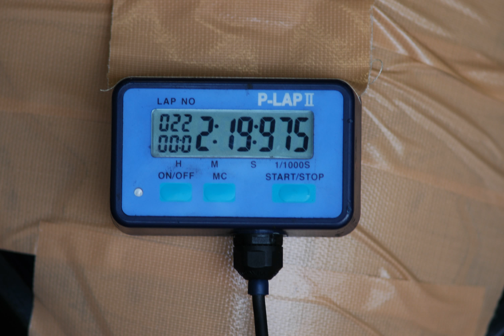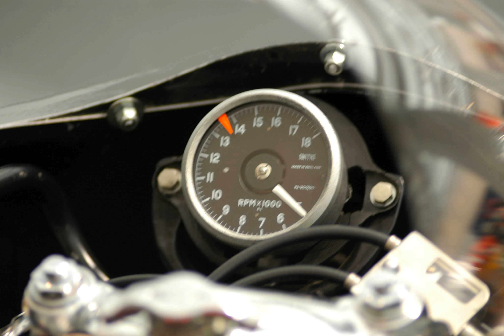[2007/04/04 ツインリンクもてぎ]